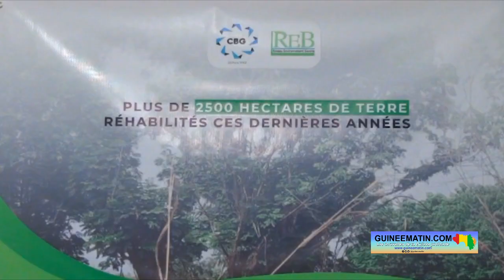🔴AG du réseau environnement bauxite (REB) : le message de Cyril Aboly du Ministère Environnement